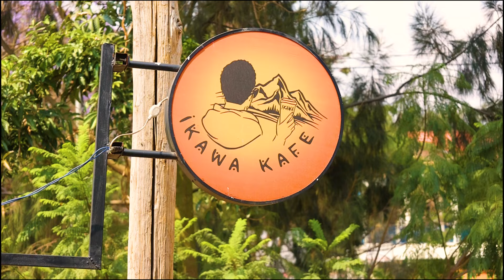Networking at Ikawa Kafe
Just a quick video of our visit to Ikawa Kafe in Kigali, Rwanda